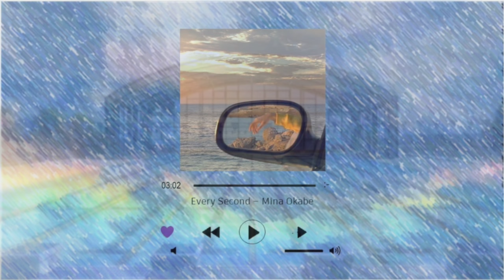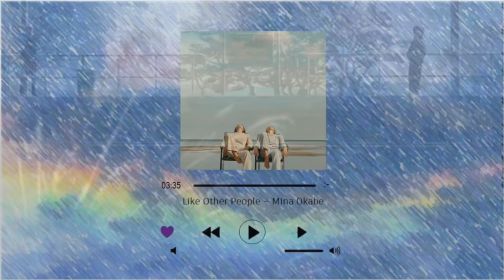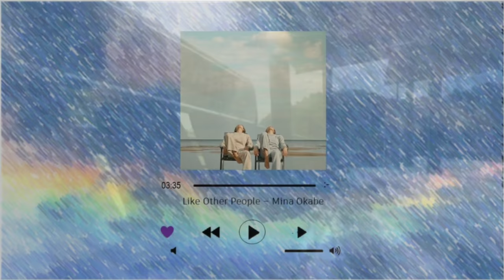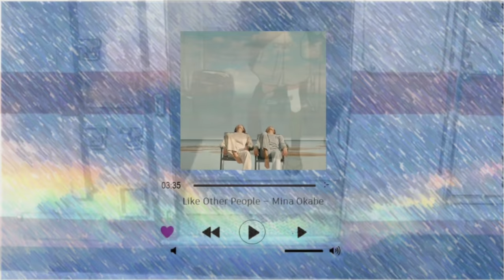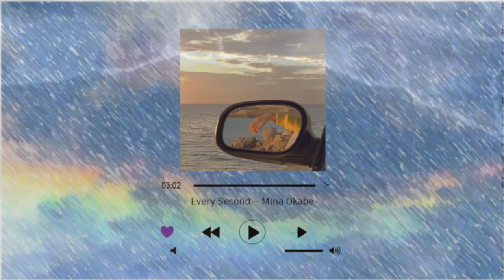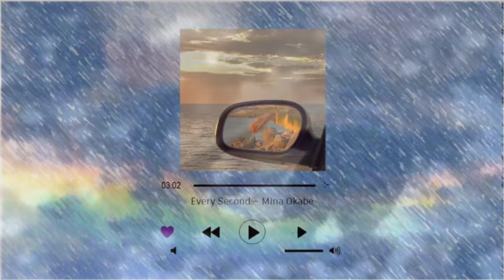Mina Okabe Playlist | Sweet day playlist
The lovely playlist makes my day more lovely.
I hope this playlist will make your day become more lovely.